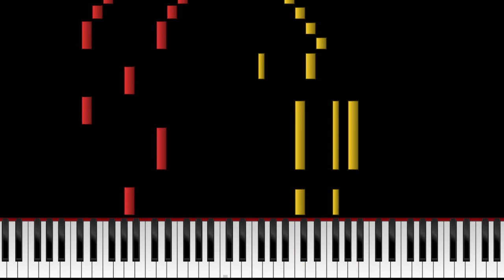La Cucaracha - Piano Tutorial & Sheet Music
Here's how to play "La Cucaracha" on piano!

"La Cucaracha" is a famous Spanish folk song with unknown origins.

The song's lyrics tell the story of a cockroach who has trouble walking.
However, countless different verses and variations of the lyrics exists.
Some of them refer to actual historical events such as the Mexican Revolution!

With this piano sheet music, you can play "La Cucaracha" on piano.
The full melody is included in this piano arrangement, so it sounds great as an instrumental version - but of course, you can also use this sheet music to accompany singers, or sing along yourself!

With its characteristic rhythm, "La Cucaracha" is a fun song to play!

¡Aquí te decimos cómo tocar "La Cucaracha" en el piano!

"La Cucaracha" es una famosa canción popular española con orígenes desconocidos.

Las letras de la canción cuentan la historia de una cucaracha que tiene problemas para caminar.
Sin embargo, existen innumerables versos y variaciones diferentes de las letras.
¡Algunos de ellos se refieren a eventos históricos reales como la Revolución Mexicana!

Con esta partitura para piano, puedes tocar "La Cucaracha" en el piano.
La melodía completa está incluida en este arreglo para piano, por lo que suena genial como versión instrumental, pero, por supuesto, también puede usar esta partitura para acompañar a los cantantes, o cantar con usted.

Con su ritmo característico, "La Cucaracha" es una canción divertida de tocar.

One famous version of the chorus goes like this:

"La cucaracha, la cucaracha
ya no puede caminar;
porque no tiene, porque le falta
marihuana que fumar."